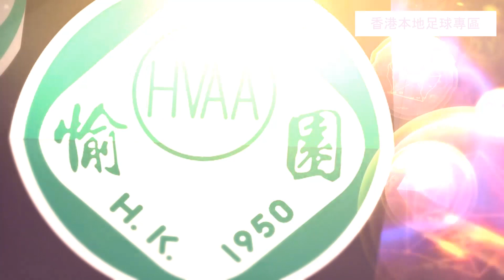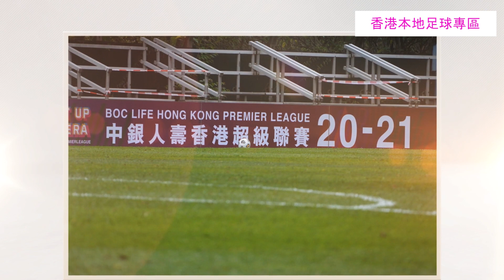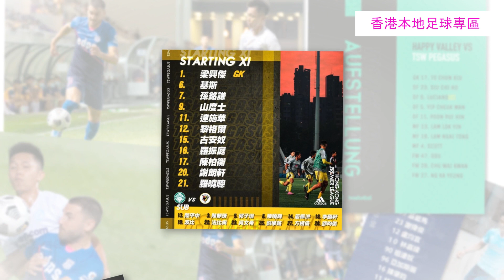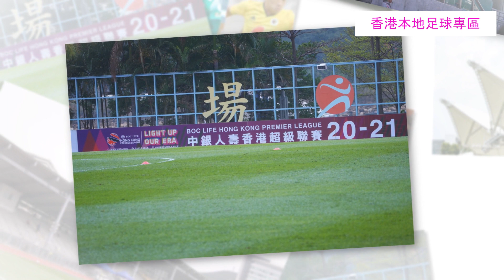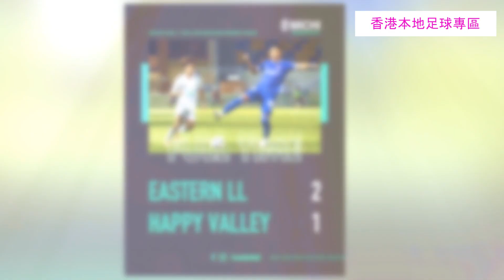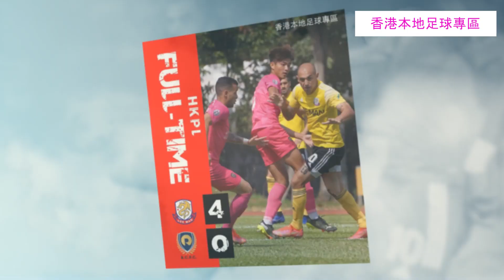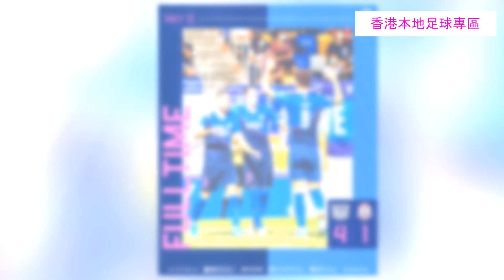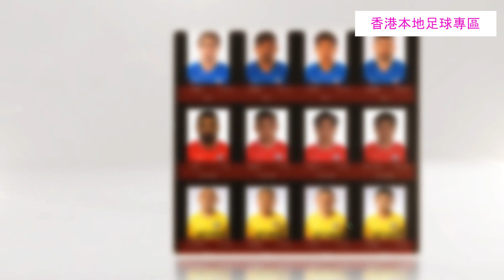FAI For本地波 Ep31 - 港超完成兩循環；足球明星選舉有咩選擇？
MC: Fai Fai
嘉賓主持：防中維, Matthew Lai